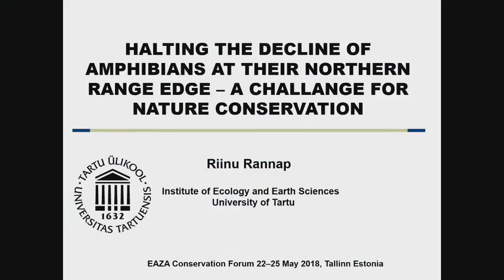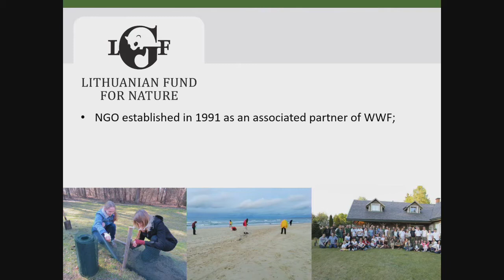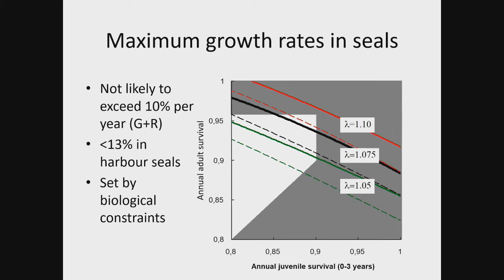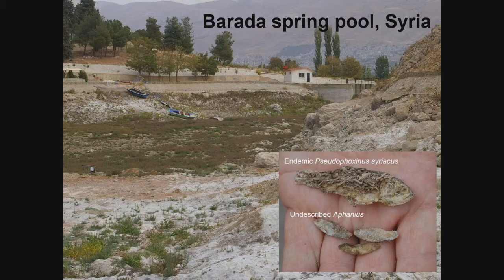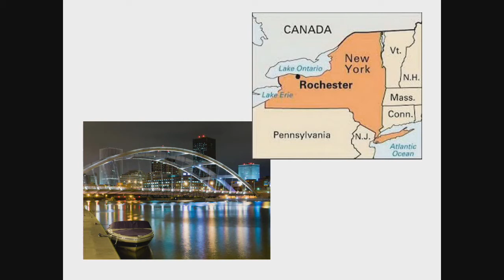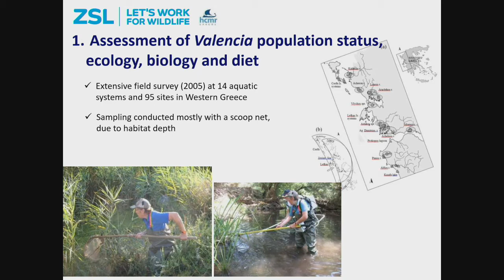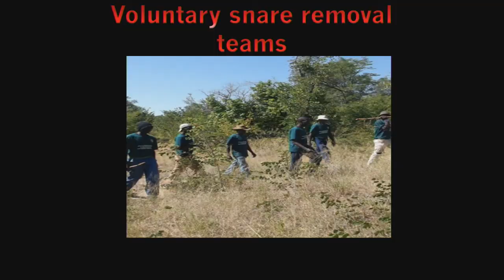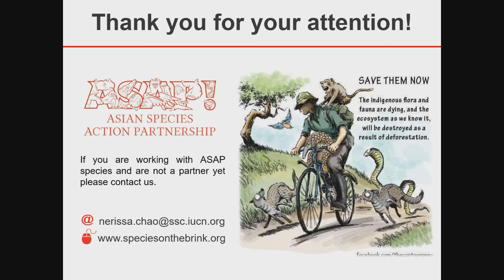Day 2: 24 May 2018 - EAZA Conservation Forum 2018 live registration Tallinn, Estonia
Please see the timeline below and click on the time to go directly to the talk of your interest:

CONSERVATION EFFORTS IN THE BALTIC REGION
00:00:30 Intro by Session chair Tiit Maran | Tallinn Zoo (Estonia)
00:06:15 Riinu Rannap | Research fellow in conservation biology, University of Tartu (Estonia) - KEYNOTE - HALTING THE DECLINE OF AMPHIBIANS AT THEIR NORTHERN RANGE EDGE – A CHALLENGE FOR NATURE CONSERVATION
00:56:55 Dalia Bastytė | Lithuanian Fund for Nature (Lithuania) - Bringing back rare Lithuanian species: European pond turtle and Hermit beetle
01:22:12 Ivar Jüssi | ProMare (Estonia) - Population trends and abundance of Baltic seal species: indicator- based approach of protection and management of populations
01:50:16 Peep Männil | Estonian Environment Agency (Estonia) - Conservation and management of large carnivores in Estonia

FRESHWATER CONSERVATION
02:14:36 Intro by Session chair Brian Zimmerman Zoological Society of London (UK) and EAZA Conservation Committee member
02:17:12 Jörg Freyhof | Coordinator IUCN SSC Freshwater Fish Red List Authority | Chair for North Africa, Europe and the Middle East IUCN SSC/WI Freshwater Fish Specialist Group - KEYNOTE: THE FRESHWATER (FISH) BIODIVERSITY CRISIS – WHERE ARE WE AND WHAT CAN ZOOS AND AQUARIA DO?
03:08:15 Jeff Wyatt | Seneca Park Zoo (US) - The lake sturgeon as a bioindicator of environmental health
03:34:26 Gemma Goodman | Synchronicity Earth (UK) - Working Together - a new fund for freshwater fish
03:52:51 Brian Zimmerman on behalf of Elini Kalogianni Hellenic Centre for Marine Research - Institute of Marine Biological Resources and Inland Waters (Greece) - Fish – Net Greece: saving the Corfu killifish

CONNECTING TO CONSERVATION
04:13:35 Intro by Session chair Sarah Thomas Zoological Society London (UK) and EAZA Conservation Committee member
04:23:55 Wilton Nsimango | Painted Dog Conservation (Zimbabwe) - Conservation through action & education: “Touch the heart”
04:46:45 Anna Nekaris | Little Fireface Project (UK) - Mitigating threats to the Critically Endangered Javan slow loris by outreach and education
05:04:19 Erin Stotz | Denver Zoological Foundation (US) - Save our Scavengers: a community engagement approach to protect Botswana’s vultures
05:21:10 Sonja Luz | Wildlife Reserves Singapore (Singapore) - Update from the Asian Species Action Plan